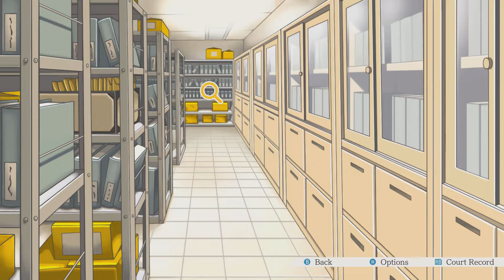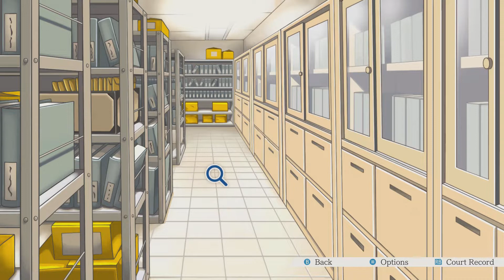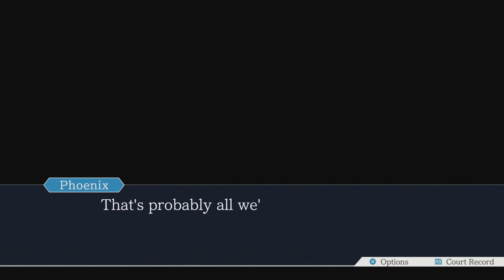WHAT HAPPENED WITH DL-6? - Phoenix Wright: Ace Attorney (Part 24)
Today, we read the case files for the DL-6 incident, and the boat shop caretaker goes on stand as a witness. What will we learn?